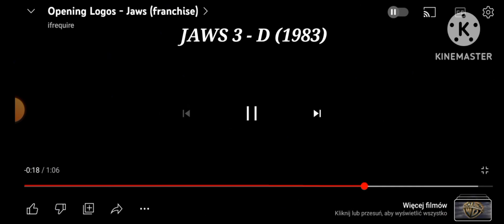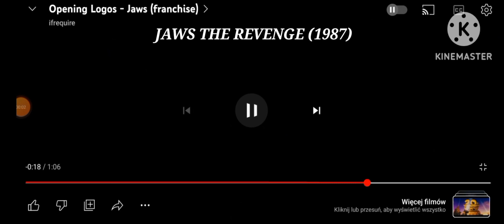Opening Logos - Jaws (franchise)